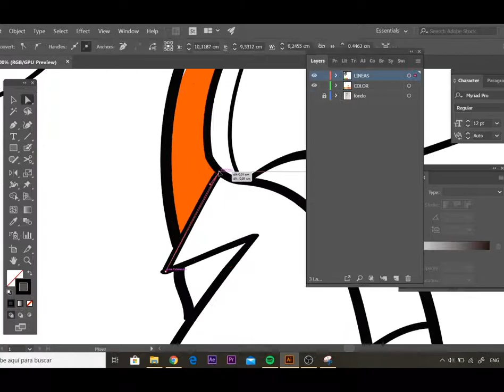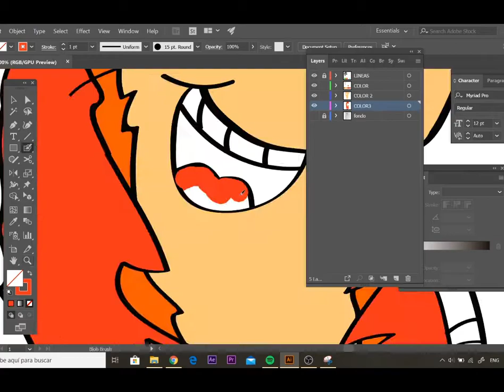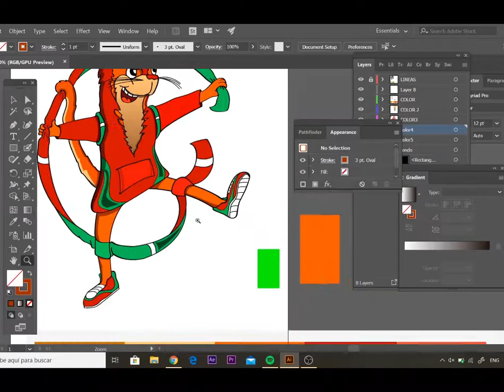DISEÑANDO UN PERSONAJE - CARTOON WEASEL DESIGN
El proceso de creación de un personaje  a partir de un boceto a mano.
-Adobe Illustrator.